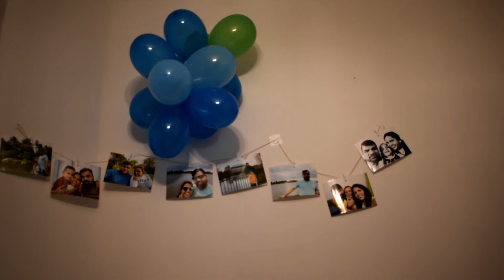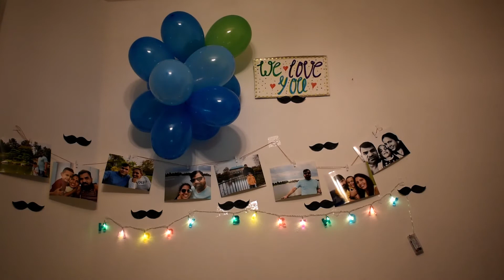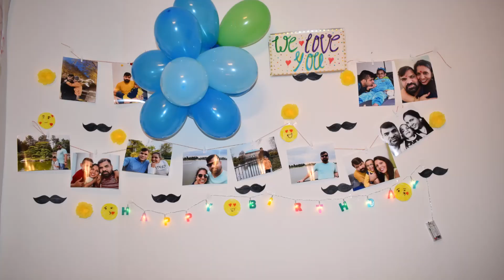HUSBAND'S BIRTHDAY DECOR || The Marvellous MOM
Hello Everyone,

This Video is all about how I decorated for my Husband's Birthday.